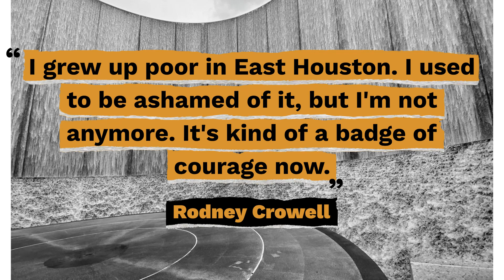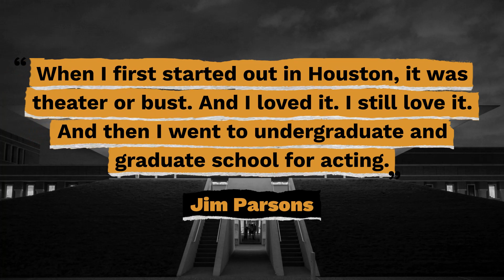Top 10 Quotes About Houston - Gracious Quotes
Useful Links:
► FREE Daily Devotion Quotes & Weekly Inspiration